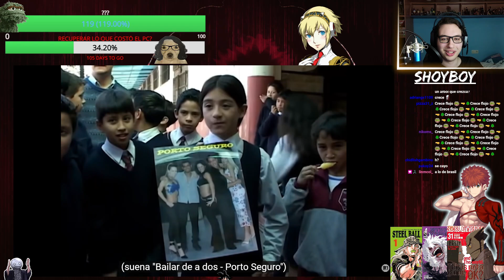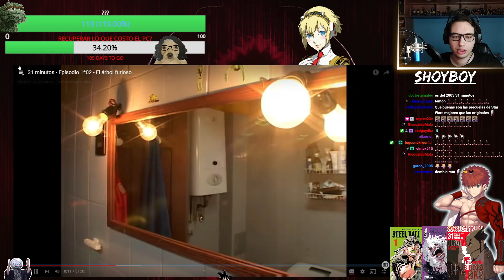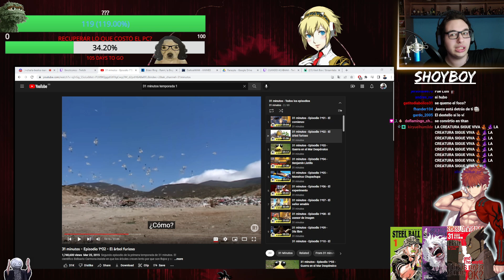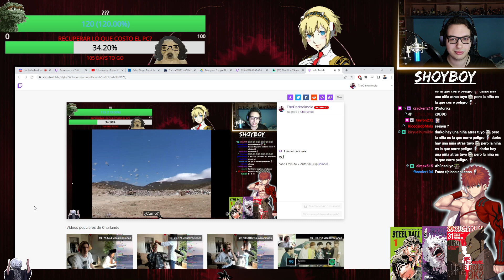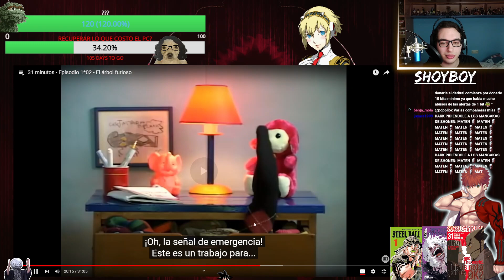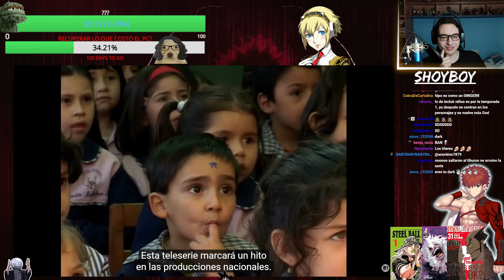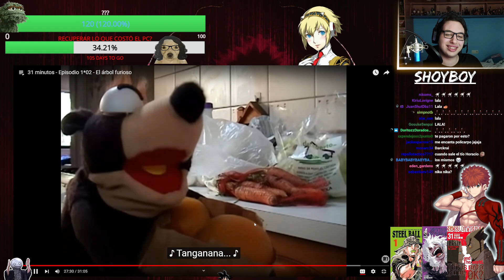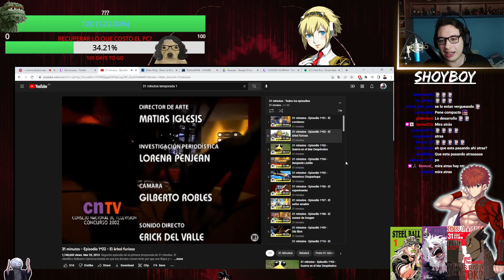QUE BUENO ES ESTO! | Reacción a "31 minutos cap 2" con Puh y Pico